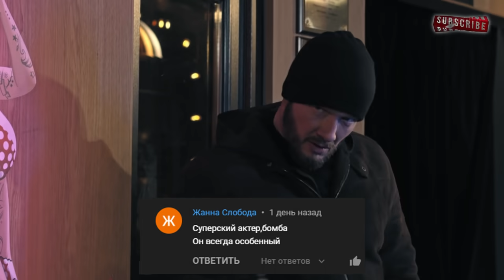🤣😅 № 58 гнездилов моменты приколы пес 7 на НТВ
капитан Гнездилов в своём репертуаре чудит на всю катушку.
Гнездилов смешные моменты из сериала пес на НТВ.
СМОТРИТЕ ТАКЖЕ:
лучшие моменты из сериала пес